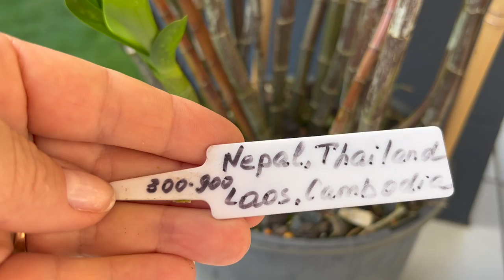До свидания Коридорчик💚